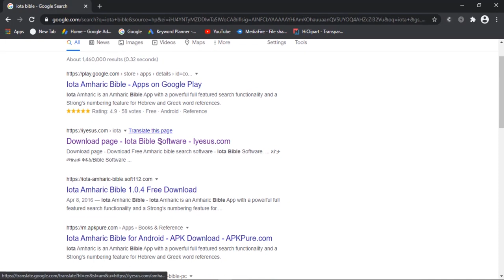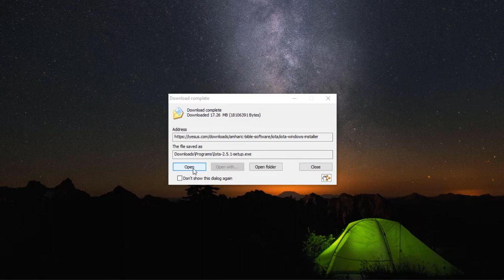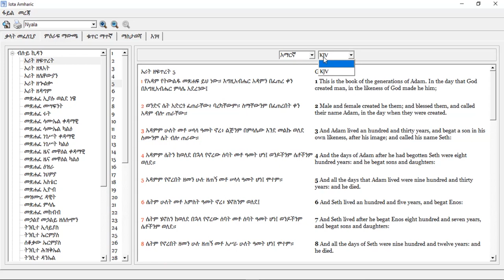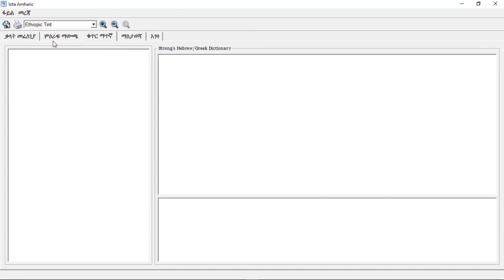Amharic bible software free download for pc | መጽሐፍ ቅዱስ ሶፍትዌር ለኮምፒውተር በነፃ | iota amharic bible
Telegram UserName :- @EthioComputerSchool

"Keyword"
"Ethiopian orthodox tewahedo bible in Amharic free download for pc pdf"
"holy bible in Amharic free download for pc pdf"
"holy bible in Amharic and English free download for pc"
"iota Amharic bible software free download for pc"
Amharic bible
bible
bible gateway
psalm 23
bible verses
proverbs
psalm 121
proverbs 31
isaiah
genesis 1
king james bible
the bible
ecclesiastes
bible quotes
bible hub
daily bible verse
holy bible
ezekiel
deuteronomy
psalm
psalm 91 kjv
niv
david and goliath
psalm 1
king james
scripture
niv bible
online bible
encouraging bible verses
nlt
the bible project
bible project
bible app
deuteronomy 28
kjv bible
healing scriptures
old testament
new testament
leviticus
bible study
jonah
psalm 119
jesus quotes
malachi
proverbs 3
catholic bible
kjv
king james version
nehemiah
audio bible
psalms 27
verses
best bible verses
psalm 18
psalm 24
esv bible
psalm 3
psalm 19
hosea
psalm 22
2 timothy 3
psalm 118
psalm 25
psalm 90
short bible verses
christian bookstore near me
psalm 16
king james bible online
psalm 8
biblical
psalm 20
hebrew bible
isaiah 60 22
bible stories
youversion bible
today's bible reading
william tyndale
parables
good news bible
psalm 5
today's gospel reading
1 peter 5
psalm 23 kjv
joel 2
bible scriptures
psalm 121 kjv
psalm 109
bible study tools
scriptures on faith